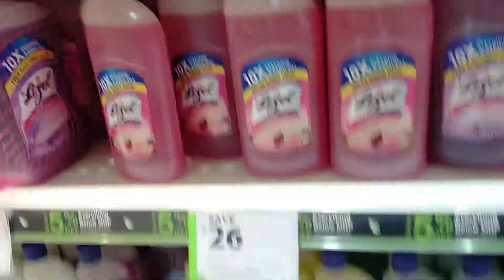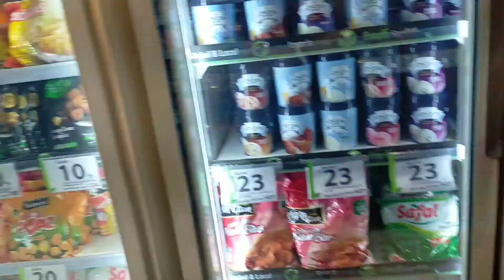আজ Husband এর ওপর প্রচণ্ড রেগে গেলাম | Watch time আর view কমে যাচ্ছে কেন | সমস্যার সমাধান